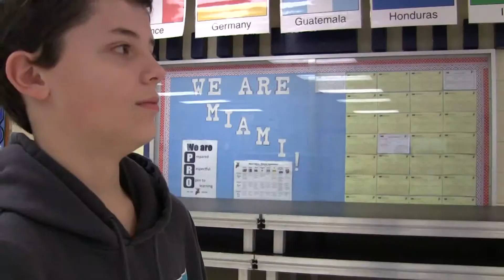BCD2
A zombie outbreak occurs where the doors are locked and the only way out is off the roof!